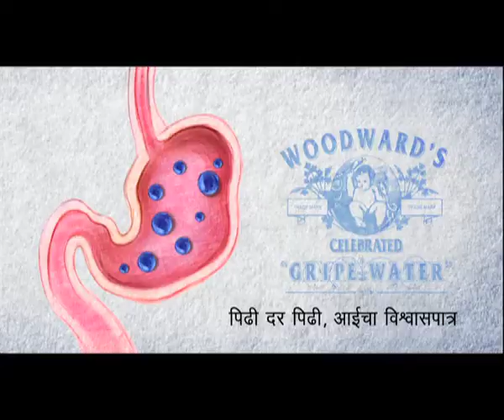Woodward's Gripe water | Delivering happiness since 1851 | Marathi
Woodward's Gripe water is a time tested formula that helps in soothing colicky babies and is safe for newborns.